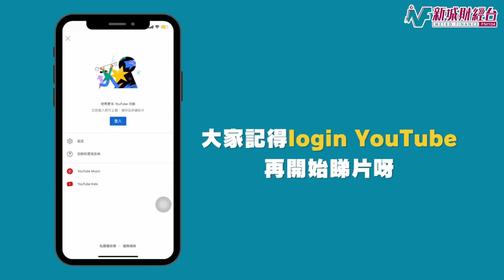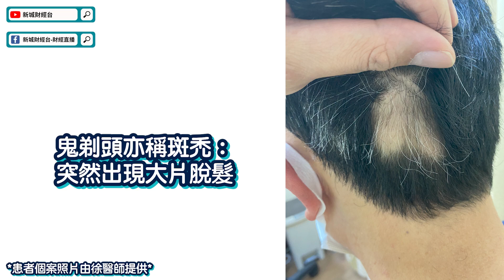【新城健康管家】被脫髮禿頭困擾？生髮偏方有冇用？中醫師為你解答脫髮問題！｜鄭萃雯 徐澤昌(註冊中醫師) - 2022-11-11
本集將與大家討論脫髮的問題

先天因素頭髮稀薄都可以改善？
營養不良都會導致脫髮？
脫髮患者有什麼共同點？
驚脫髮唔梳頭？

中醫師對於改善脫髮又有啲咩建議呢？

本集新城健康管家為你解答！

電話有來電管家，幫大家篩選有問題的來電，健康問題，從今以後可以交俾《新城健康管家》，我哋為幫你拆解大小健康迷思！主持人鄭萃雯Karen邀請不同專科醫生，一齊由健康冷知識入手，為你重塑都市健康觀！